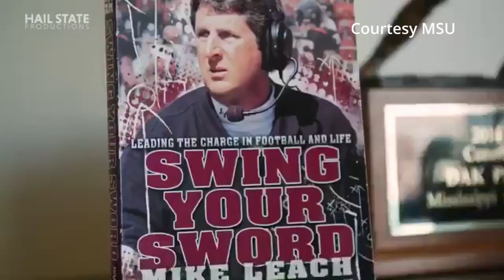Wyoming childhood friends remember legendary college football coach Mike Leach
The college football world lost one of its quirkiest characters, as head coach Mike Leach died Monday at just 61 years old. Many don't know the legend of Leach started in northern Wyoming.